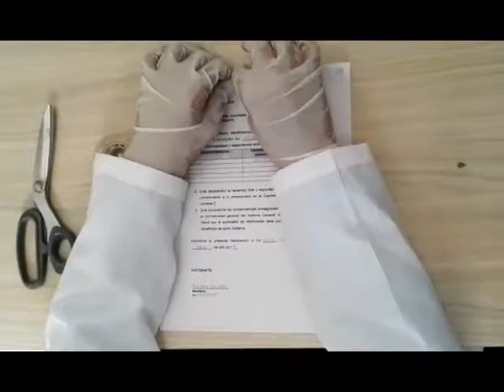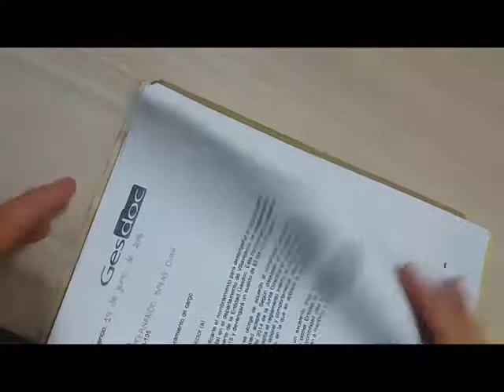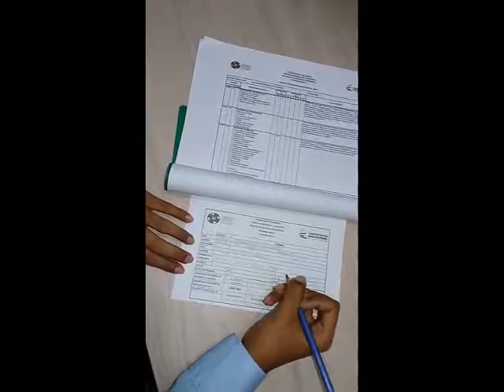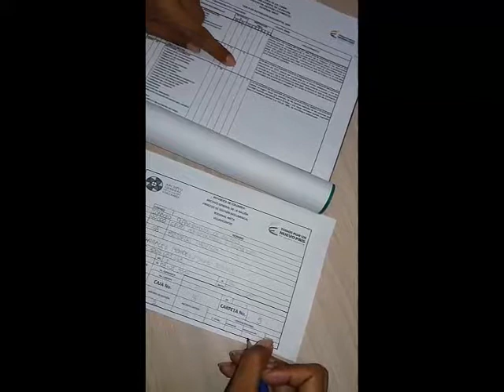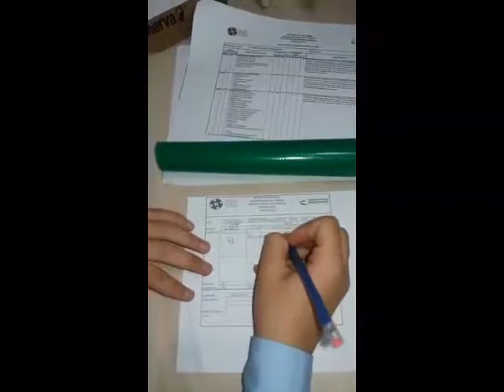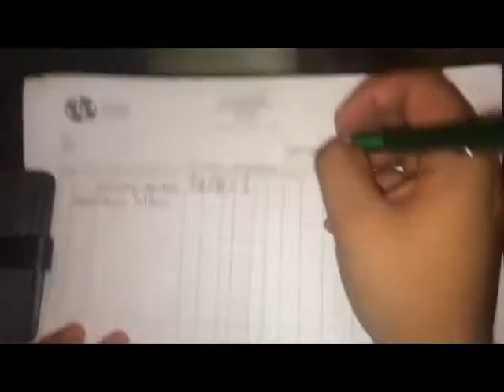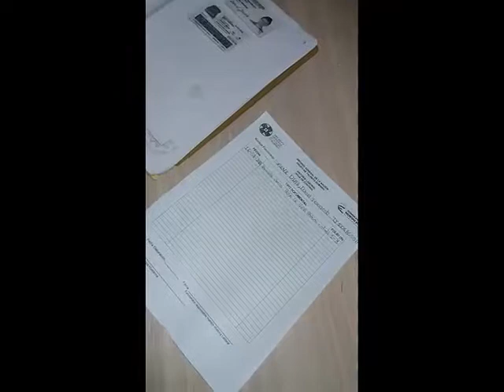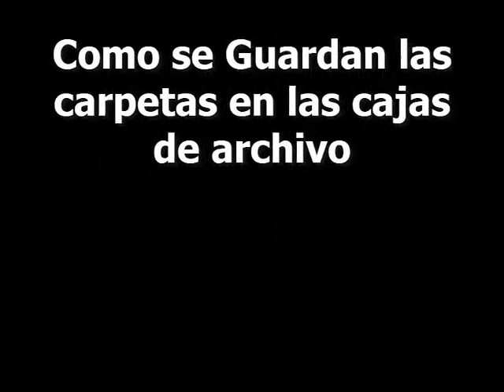VÍDEO ACUERDO 049 DE 2000 (ARCHIVO GENERAL DE LA NACIÓN)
vídeo presentado por jóvenes del SENA- Centro Agro Industrial del Meta sede Hachón (Villavicencio)
GESTIÓN ADMINISTRATIVA- FICHA (1618058)
-DANIEL SAENZ DIAZ
-JHON PARRA
-VALENTINA VARGAS
-TATIANA CANIZALEZ